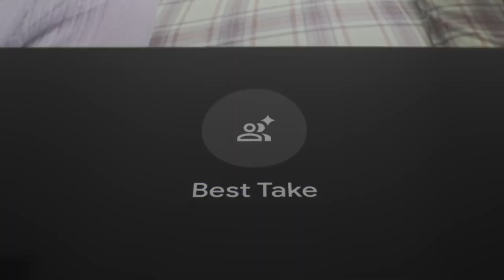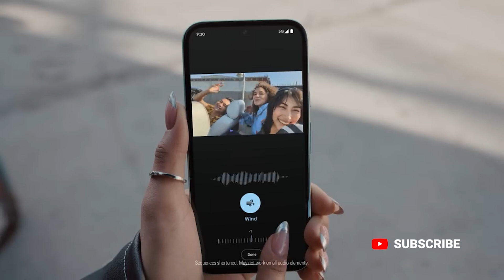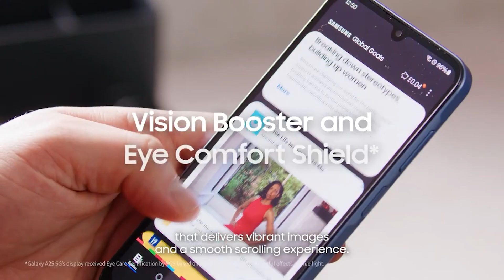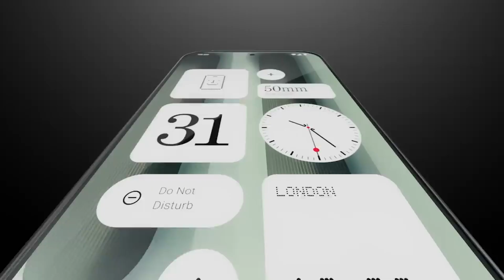Top 5 Smartphones Under $500 You Can Buy in 2025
In this video, we explore the top five smartphones available for under $500 in 2025. With the rapid advancements in technology, finding a budget-friendly device that meets your needs can be challenging. We will review the best options on the market, highlighting their features, performance, and value for money. Whether you are looking for a reliable daily driver or a device with impressive specifications, this guide will help you make an informed decision. Join us as we unveil the best smartphones that won't break the bank.

Products Links and Details:
1). 00:02 - Google Pixel 8a
2). 01:25 - Moto g play 2024
3). 02:00 - Samsung Galaxy A25 5G
4). 02:45 - Noting Phone (2a)
5). 03:50 - OnePlus 12R